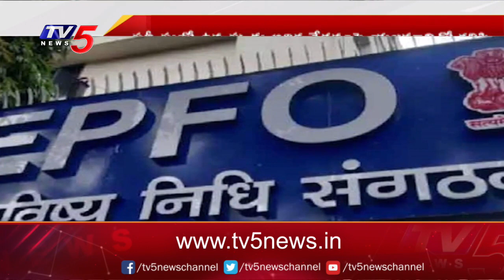'EPFO' పింఛన్ దారులకు షాక్ | TV5 News Digital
'EPFO'  పింఛన్ దారులకు EPFO షాక్ | TV5 News Digital